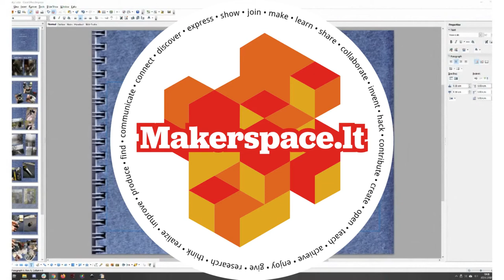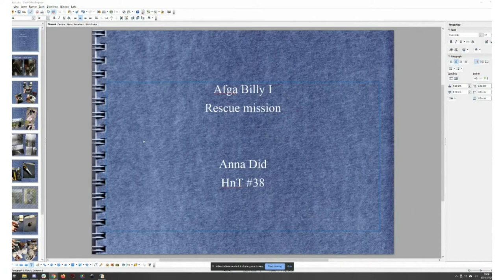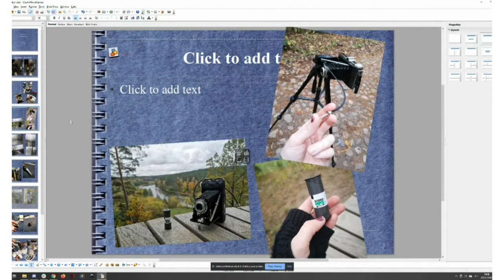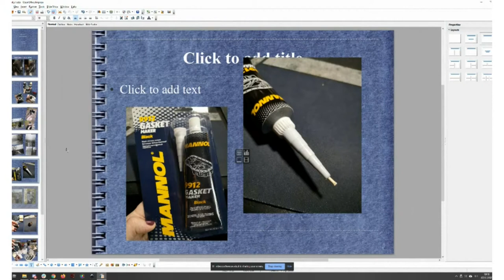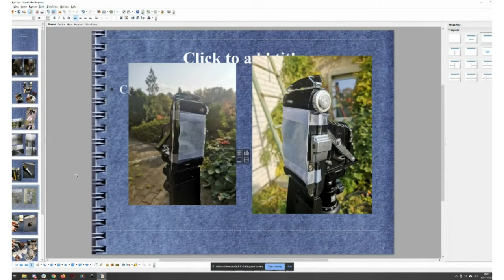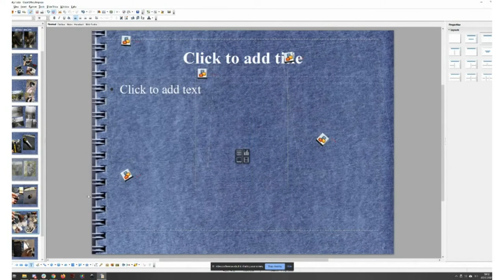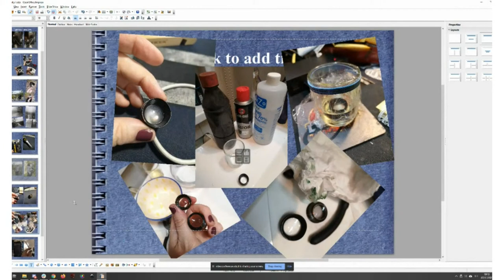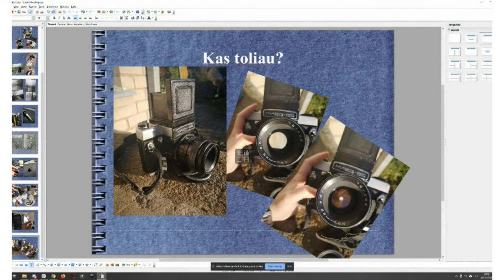Hack and Tell #38.5 Agfa Billy camera restoration @ Kaunas Makerspace